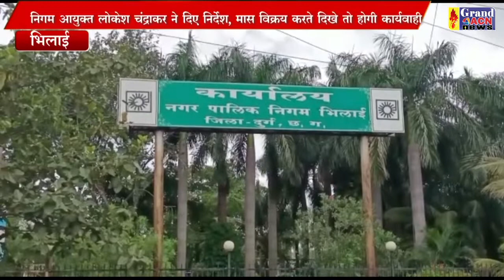मास विक्रय बन्द रहेगा Santosh Sharma